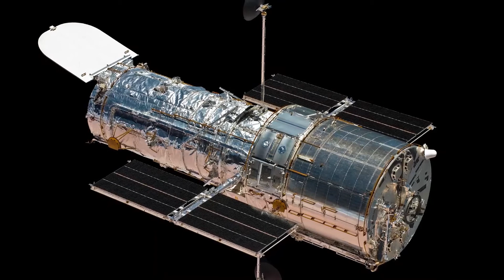03 Interesting Times Gang - Wisdom Like Silence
Ambient music by Interesting Times Gang. Composed and performed by Ian Miller. Made in the box; never exposed to air.

All video footage is public domain, from NASA's Scientific Visualization Studio.